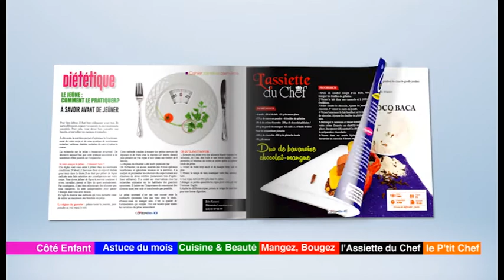CORDON BLEU SAISON 3 SUITE SPECIAL CUISINE EUROPÉENNE N°40 KOTBULLAR Emission du Vendredi 23 Juin 20